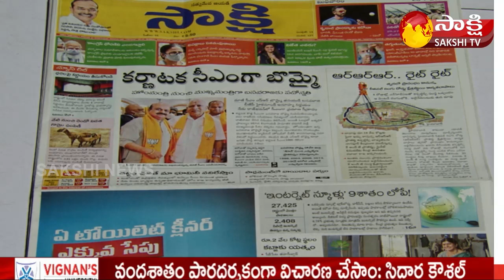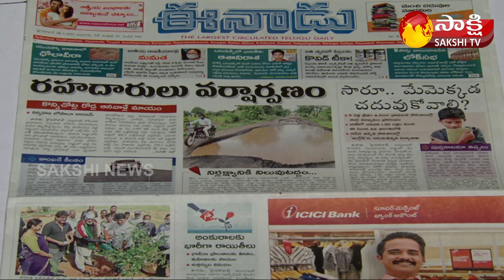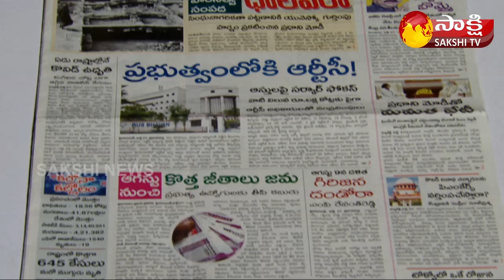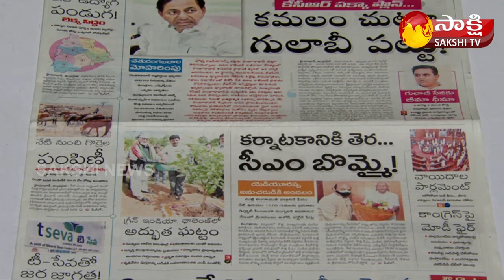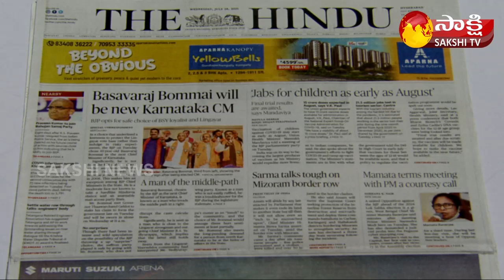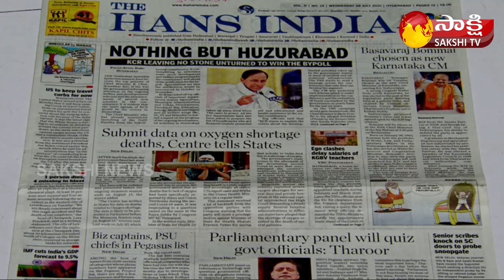KSR LIVE SHOW | Today's Newspaper Headlines | 28th July 2021 | Sakshi TV